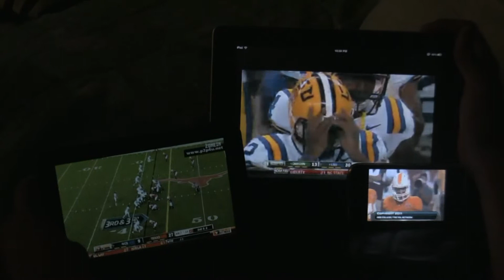NCAA College Opening Day Streaming 4 Games on Mobile Devices and Projector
Streaming 4 games on College Gateday Opening Night. Fri Sep 2, 2011
4 devices are:
Apple iPad
Apple iPhone 3G
Viewsonic Projector (Refurbished - paid $250 for it on ebay).
I have the lowest tiered cable internet service from my ISP.  10 MB for $50.
Router = Linksys/Cisco 610 WRT N
My wife also was using the internet on her laptop and streaming music on her personal iPad and I was working on my PC while my roommate was watching the 4 games.  Total simultaneous wifi devices: 7.  Total streaming games = 4.  I've had 6 simultaneous games streaming at one time.